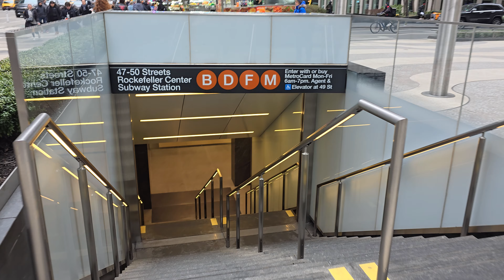New York City Manhattan stroll | February 23rd 2024 | S24 Ultra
Welcome to the heart of the Big Apple! 🍎 Join us on a mesmerizing Manhattan stroll, capturing the vibrant essence near Radio City Hall on 6th Avenue. 🏙️ Immerse yourself in the energy of New York City on February 23, 2024, through the lens of the powerful S24 Ultra.

🚶‍♂️ Take a virtual walk through iconic streets, feel the city pulse, and witness the unique charm that defines NYC. From breathtaking architecture to the hustle and bustle of daily life, this video is your front-row seat to the magic of the city that never sleeps.

🎥 Shot with the cutting-edge S24 Ultra, every frame encapsulates the essence of this memorable day. Whether you're a local longing for home or planning a visit, this video offers a vivid taste of the New York experience.

🏞️ Ready to embark on this visual journey? Hit play, and let the city lights guide you through an unforgettable experience! 🌆✨